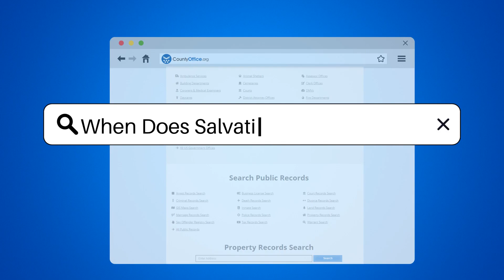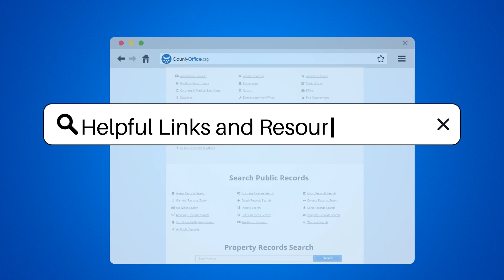When Does Salvation Army Restock? - CountyOffice.org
When Does Salvation Army Restock? Discover the thrill of thrift shopping at The Salvation Army! Our latest video dives into the best strategies to uncover hidden treasures at your local Salvation Army thrift store. Learn how the restocking process works and the optimal times to shop for the freshest finds. We'll also share tips on how you can get exclusive insights from the staff to enhance your thrifting experience. By supporting The Salvation Army, you're not just scoring great deals—you're contributing to a noble cause. Watch now and become a savvy thrift shopper!